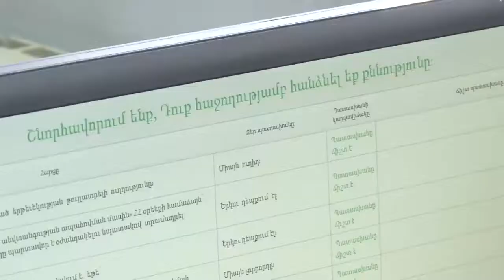Տեսական քննություն ճանապարհային ոստիկանությունում: Համալրում բարձրակարգ մասնագետներով